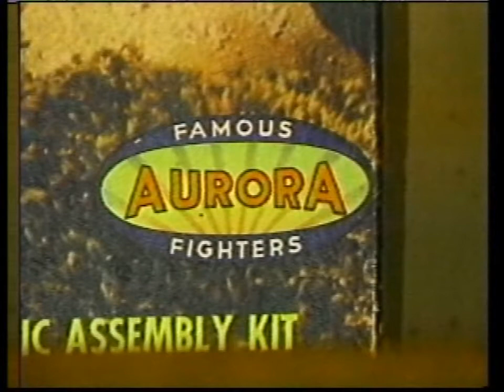TIMELESS TOYS and TREASURES - Part 7 (END)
Concluding a sentimental personal resminiscence of "Mom-and-Pop" Toy and Hobby  Stores in the 1950's-60;s in Hammond, Indiana.  NOTE-- the name of the final store was "Calumet Hobby Time".  Created and hosted by Larry Rapchak.